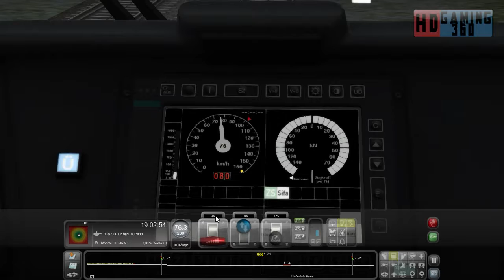Train Simulator 2016 - Career Mode - Dispolok BR 189 - Night Line Part 2